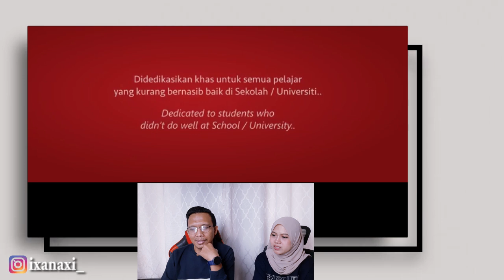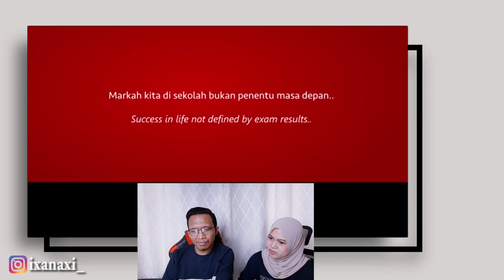Indonesian Reaction‼️Katanya Dia Bodoh, Tapi Bagaimana Endingnya❓